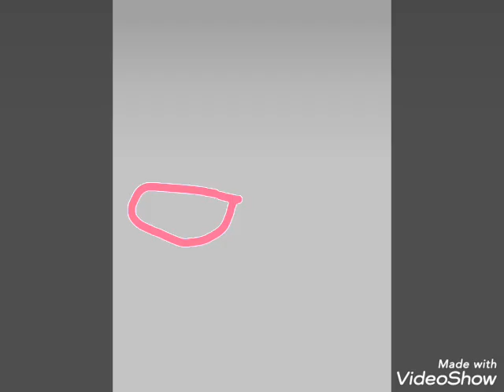Comemorando 200 inscritos , vivaaaa!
Só uma prévia para agradecer nossos 200 inscritos .. em breve video de comemoração  especial  pra vocês .. muito obrigada a cada inscrito, a cada divulgação , a cada ajuda vocês aqui do clubinho sao muito especial pra gente .. 💪